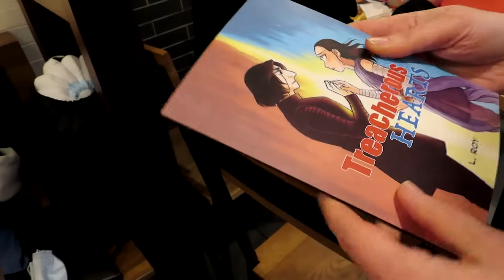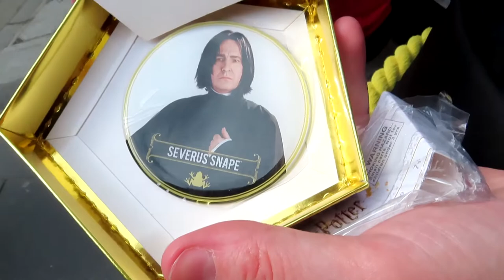Dangerdebbs Edinburgh Geek Meet Up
Cosplay Geek meet up in Edinburgh before Glasgow comic con
We check out the geek shops, Edinburgh castle and more in places I've never being before